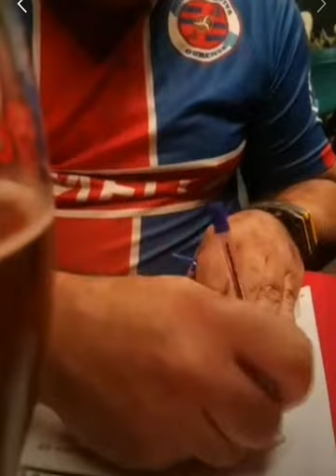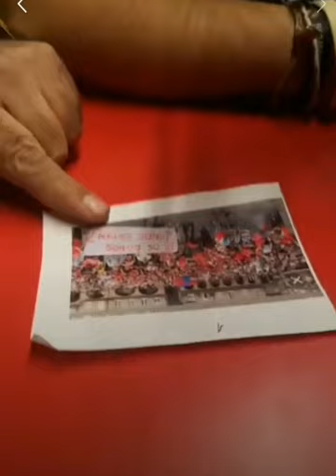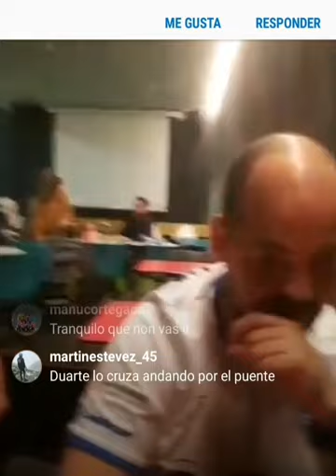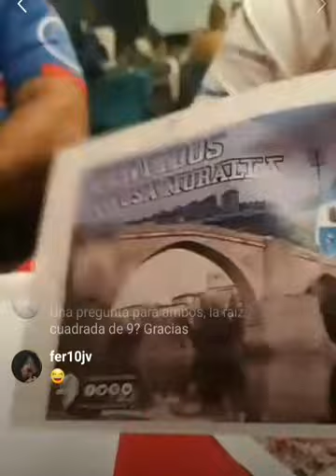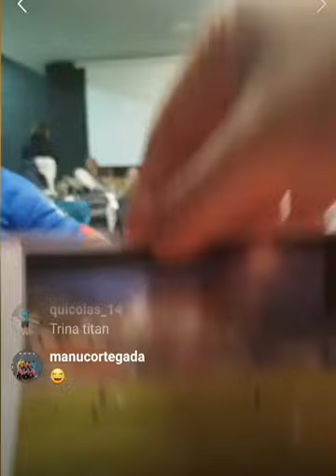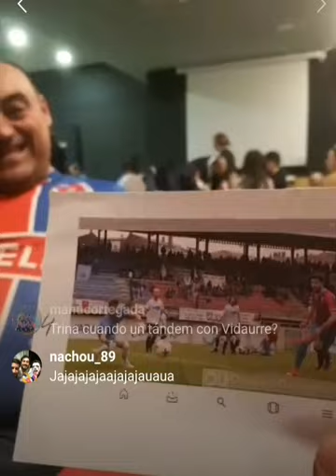Trina vs Duarte (4-12-18) 1/3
Enfrentamiento entre los dos aficionados más carismáticos de ambos conjuntos en la antesala del derby del jueves. Primera parte.